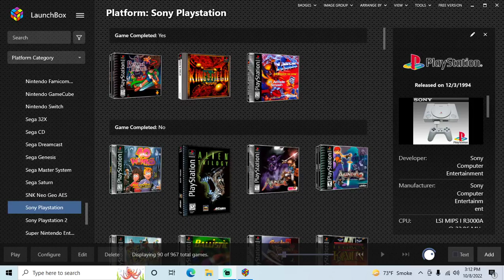Alundra - PS1 playthrough part 8 (recorded 2022-10-08)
During this part I continued playing from after returning to Inoa from the Fairy Pond and life vessel collecting run, and played from Elene's Nightmare with Meia's help, continuing until I stopped on the way to gaining entry to Fire Manor.

On this file I chose not to worry about the gilded falcons because I have already gotten them all in the past.